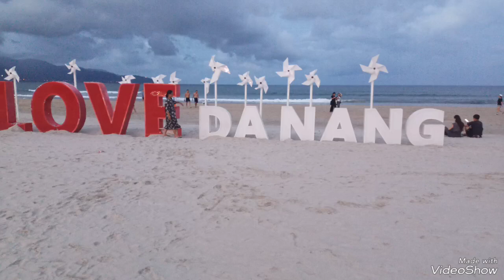Bãi biển Mỹ Khê Đà Nẵng tối nay